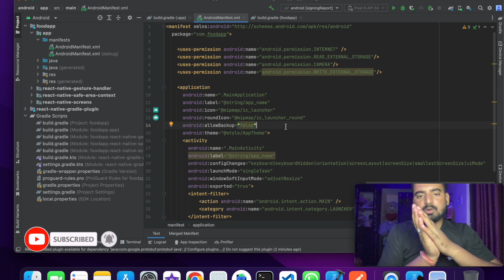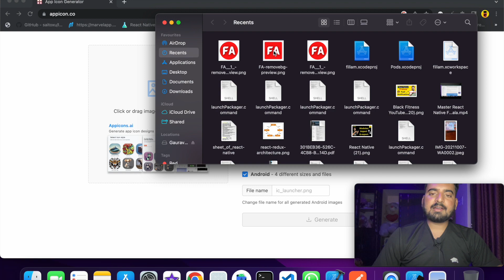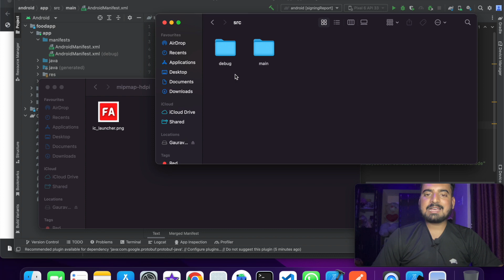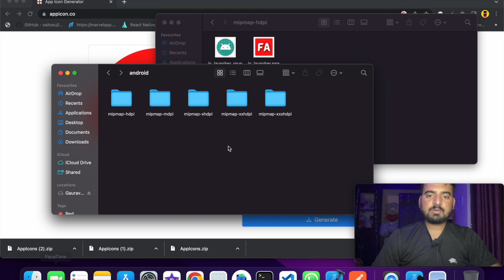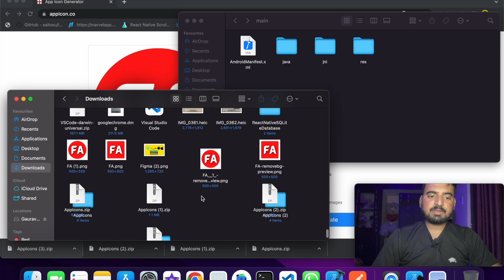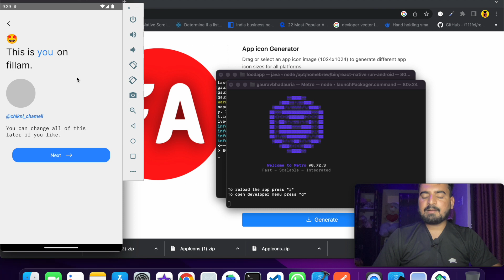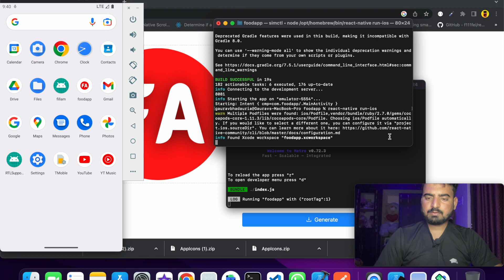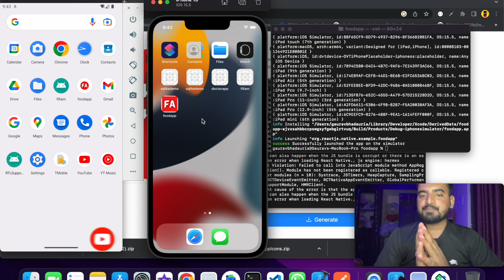React Native Create and Add App Icon in Android & Ios For Beginners ✅ | In Hindi | Engineer Codewala